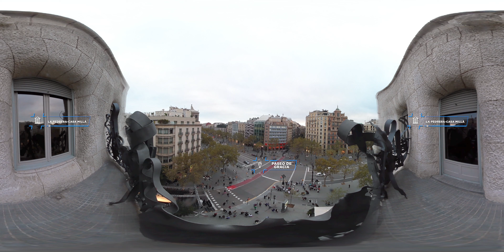Streetviú: Viaje al pasado de "La pedrera" - Gràcia, el paseo del Modernismo VIDEO 360º | #0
Más de un millón de personas visitan cada año Barcelona para conocer las grandes obras de un arquitecto diferente, Antoni Gaudí, el padre del modernismo catalán. Las formas ondulantes de La Pedrera no pasan desapercibidas para los turistas. Pero, ¿cómo es la vida en histórico edificio construido hace más de un siglo para la familia Milà? Este visión en 360º del piso de época constituye un viaje a la Barcelona de principios del siglo XX.